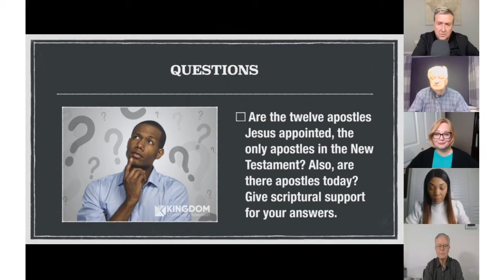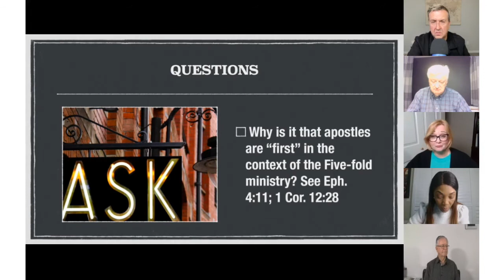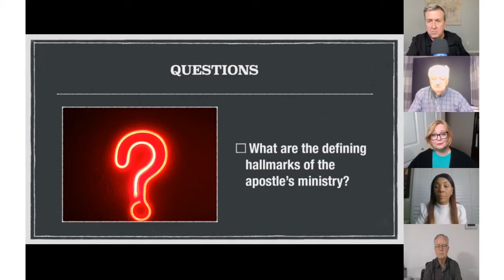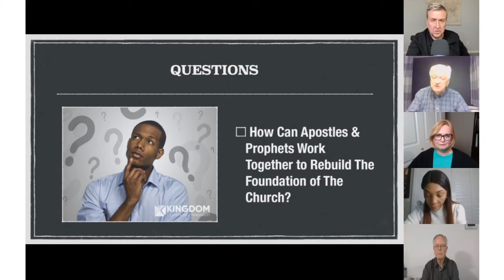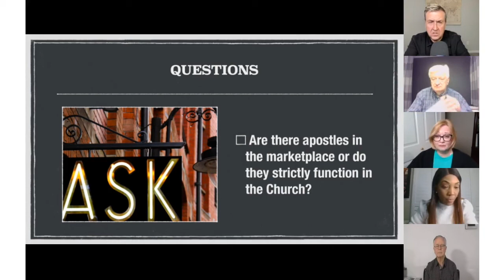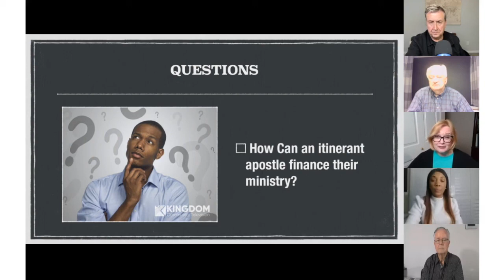Apostolic Roundtable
Join the discussion as our international panel: Ap. Kevin Forlong, Prophetess Hope McDowell-Gibson, Ap. David Hibbert, Dr. Denise Adams, and Glenn Bleakney answer a variety of questions relating to apostolic ministry and apostles today.

Are you a member of the Kingdom Community? Become one today and access all our training resources.

Kingdom Community TV streams 24/7 and also offers on-demand programs on our and on Roku, Amazon Fire, Google TV, Apple TV, and Apple and Android mobile apps.